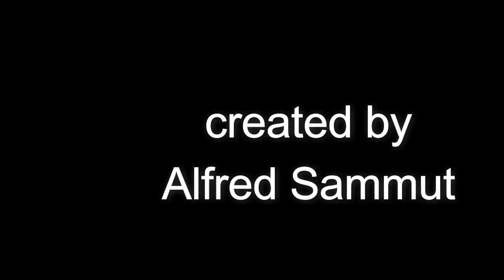locations Game of Thrones